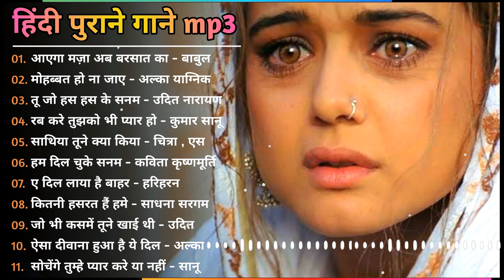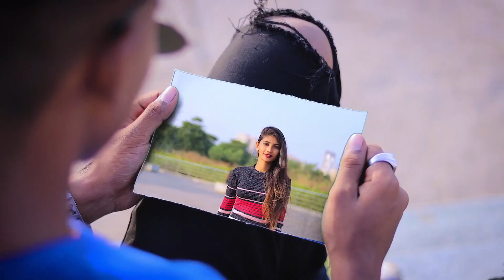Hindi Gana | हिंदी गाना | Filmi Gaane | हिंदी सॉन्ग | Mp3 Gana | सदाबहार गाने | पुराने गाने